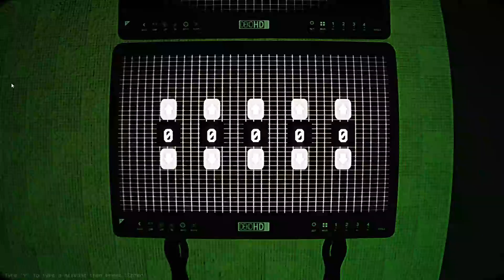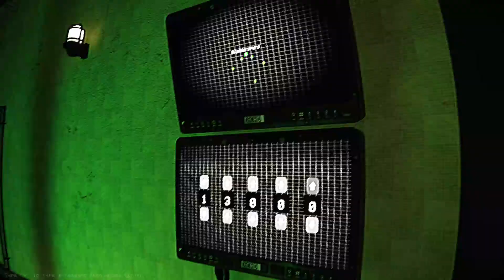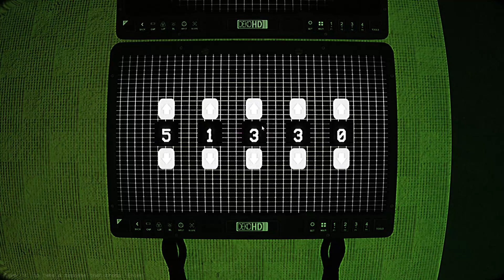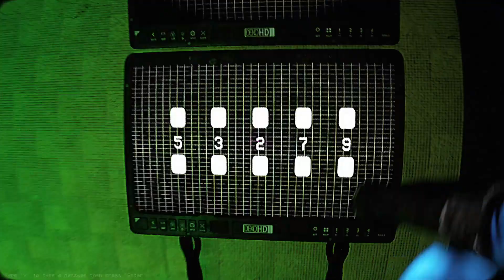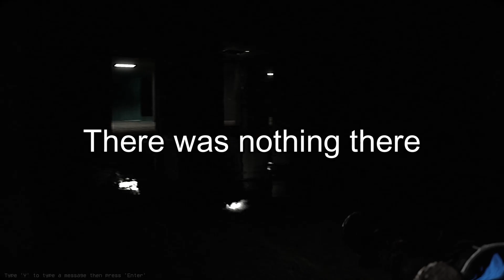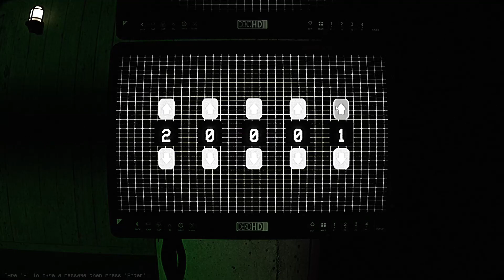Escaping The Backrooms Isn't Easy